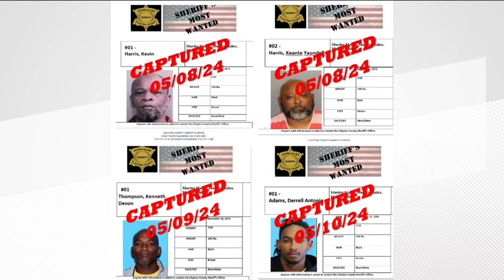Clayton County cold case | 4 people now arrested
11 years ago, three people were found dead inside an abandoned car along I-85 in Union City.

11Alive is Where Atlanta Speaks. We believe that news shouldn’t be a one-way conversation, but a dialogue with you. Join in, share your thoughts and connect with new perspectives.